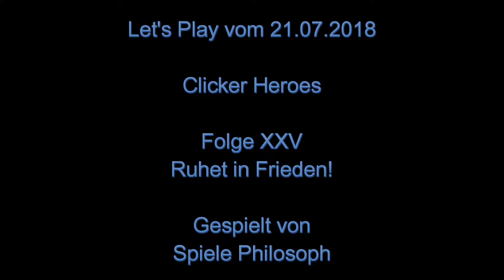Let's Play von Clicker Heroes - Folge XXV - Ruhet in Frieden!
Es dauert noch etwas bis zum nächsten Überweltenreset bei Clicker Heroes. Die Errungenschaft Bestattungsunternehmer ist abgeschlossen. Damit sind aktuell noch drei offen. Die Zeitraffer wirken sich auch auf die Söldner Missionen aus. Damit ergeben sich interessante Strategien, um eventuell mehr Rubine mit den Zeitraffern einzunehmen als diese kosten.